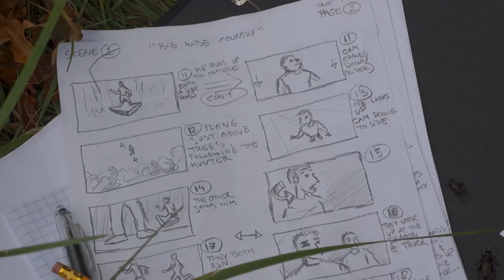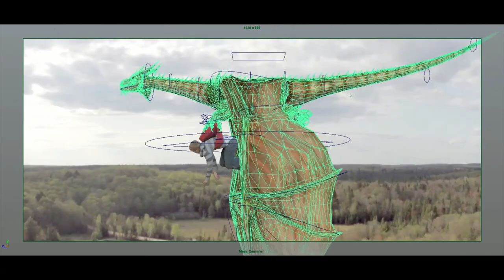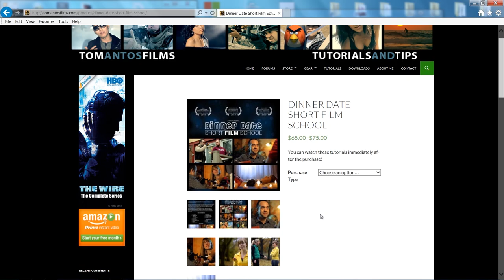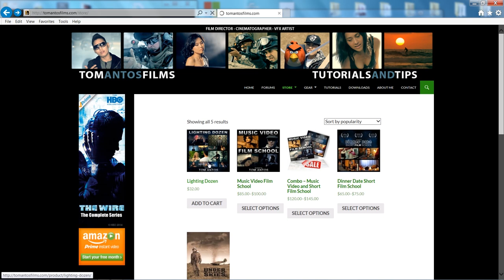How to make a film for $5 | Making of "The Big Wild North"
The big wild north… where adventure and danger await!

Synopsis:

A young boy goes on a weekend camping excursion. His cheerful uncle and aunt try to lift up his spirits, as the boy grieves and recuperates after a horrific accident.

The wilderness of the north, though, has its own secrets and dangers. What is meant to be a weekend diversion turns into an adventure worthy of a child’s imagination.

Tonya Dodds (Aunt)
Gregory Karp (Michael)
Kasper Piatkowski (Hunter #1)

Voices on the radio:
Krisia Vaca Crespo (Newscaster)
Tom Antos (Relative of Louis Adams)

Directed by
Tom Antos

Cinematography by
Tom Antos

Written by
Lukasz Antos

Based on a story by
Tom Antos & Lukasz Antos

Produced by
Lukasz Antos & Tom Antos

Editing by
Tom Antos

Visual Effects & Animation by
Tom Antos

Sound Editing & Mixing by
Tom Antos

Sound Recording by
Lukasz Antos

Special thanks to:
Brendan Cleary
Marta Antos

Filmed in Canada, Ontario
Copyright TLA Productions 2015